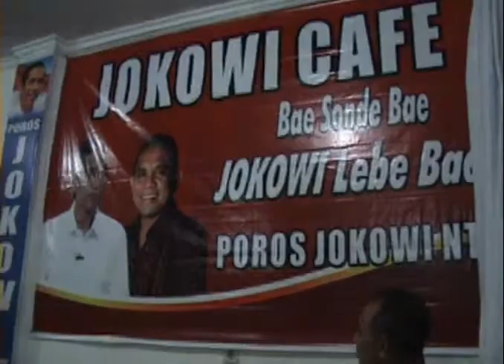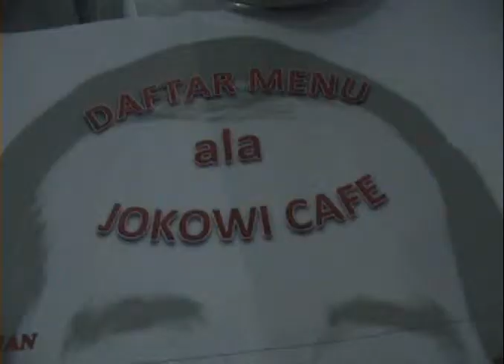KUPANG NUSA TENGGARA TIMUR SIPRIANUS ATOK MENU ALA JOKOWI DI RUKO OEBOBO